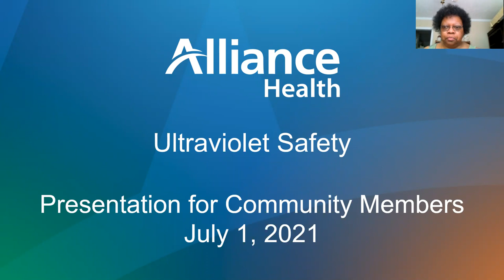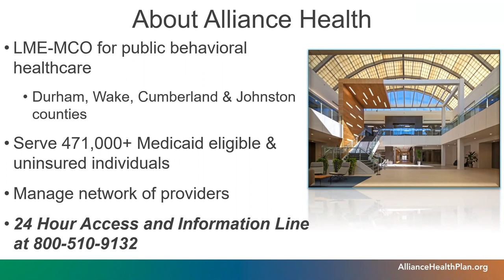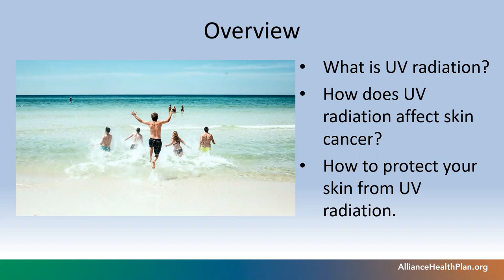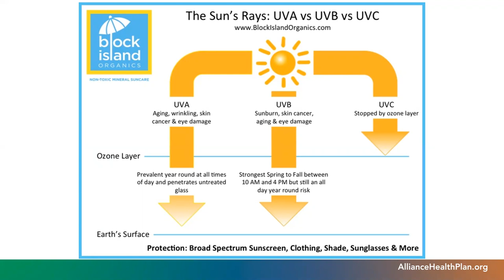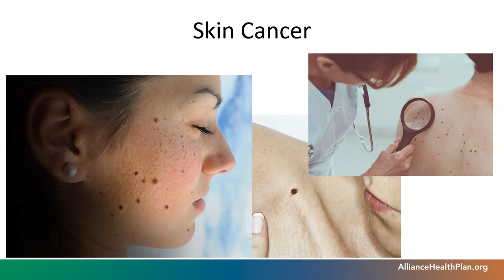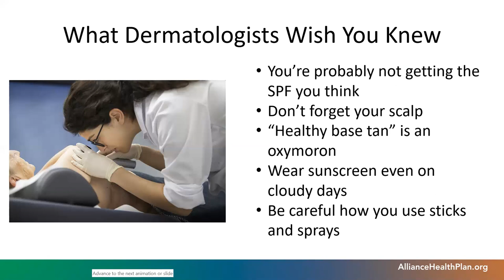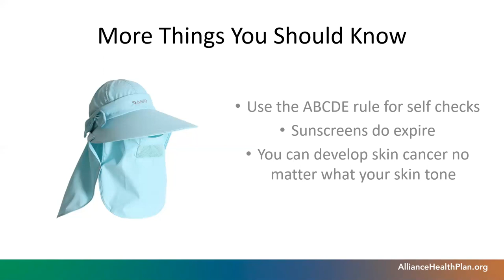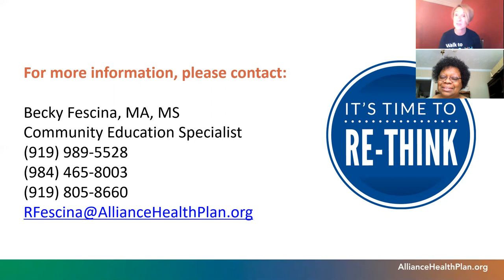Ultraviolet Safety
Summer has arrived and while the sun is shining bright it's a golden time to highlight July as UV Safety Awareness Month! Checkout this free presentation from Alliance.